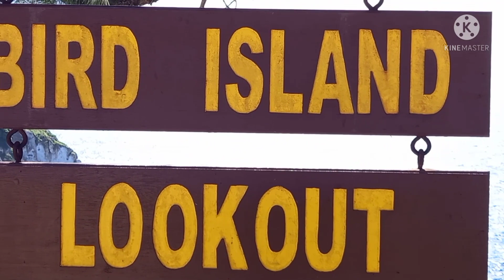SAIPANVIEW# BIRD ISLAND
Bird island is one of the beautiful places in Saipan, a well known tourist attraction, they called it bird island, because, there's a lot of bird. it is really a beautiful place.